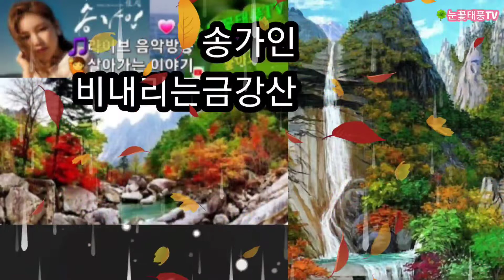💗🎧 송가인 - 비내리는금강산 (연가앨범) ▶️ 연속재생: 화면 한번 누르시고 톱니바퀴 모양 설정창 클릭해서 '동영상 연속재생' 사용으로 하시면 계속 무한반복 재생이 가능합니다.